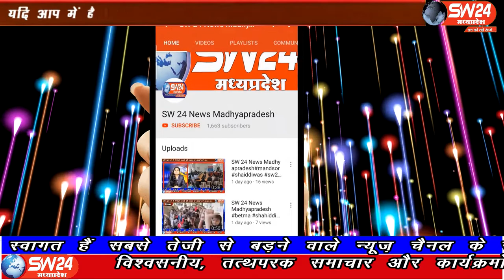SW 24 News Madhyapradesh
देवास जिले के सोनकच्छ क्षैत्र मे कोरोना संक्रमण के चलते पहले ही किसानों की आर्थिक स्थिति खराब हो गई है। ऐसी स्थिति में अब सोयाबीन कि फसल की बर्बादी ने किसानों को सोचने के लिए मजबुर कर दिया है। इंदौर ब्यूरो राकेश सच्चर के साथ देवेंद्र खन्ना की रिपोर्ट